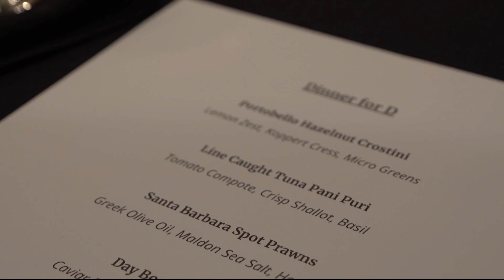Charity Event - Dinner For D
In this video Nile Lundgren hosts a Charity Dinner for D with Rachon Banks and John Dewine.